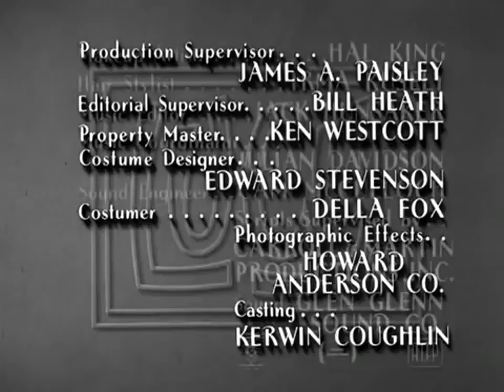Desilu/Paramount Television (1962/1979)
CREATED FILE: How season 1 episodes of The Lucy Show would have ended in the early 1980s: the 1979 Paramount Television logo is tacked on but in black-and-white to match.